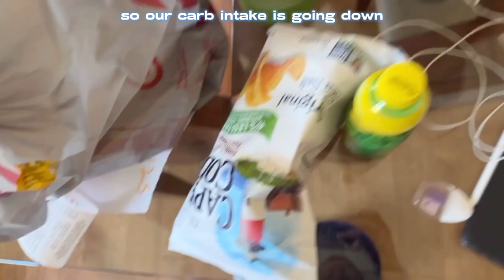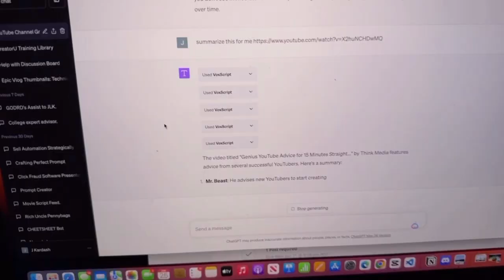Building STil: Walkin while I'm Talkin (Jun '23)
shoutout Culture II
- jl0gank